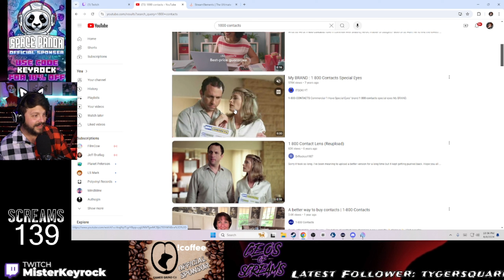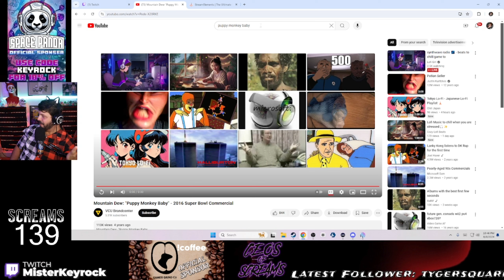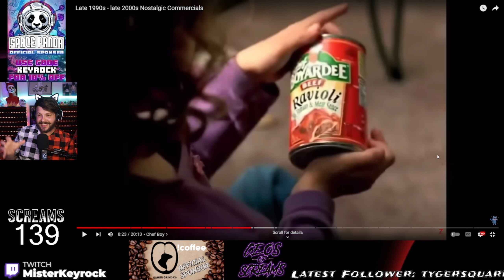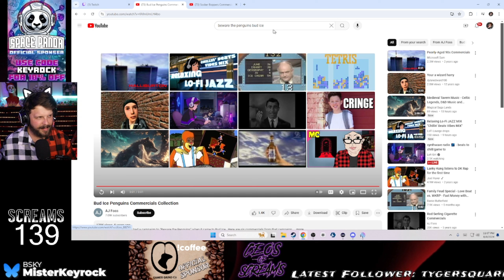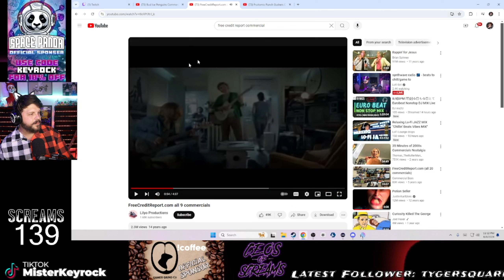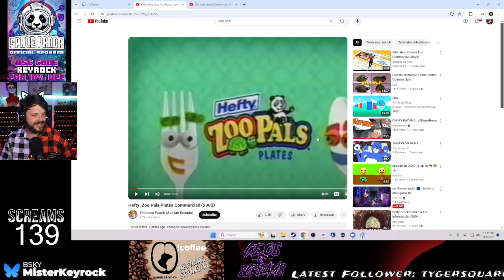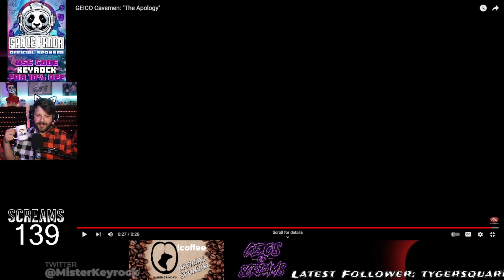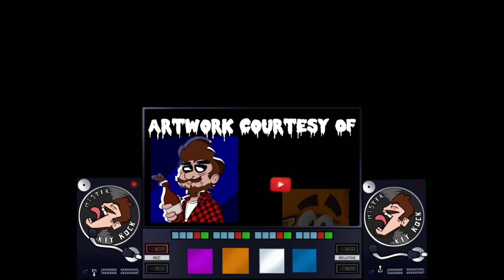Making A Canadian Watch American Commercials